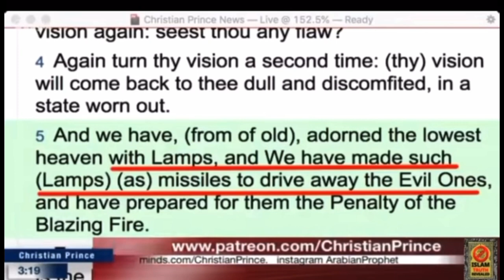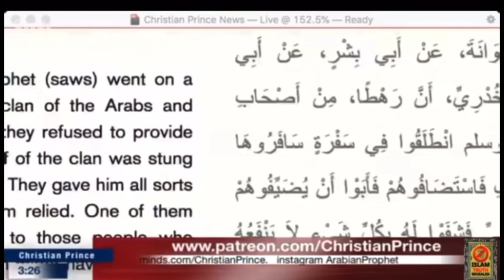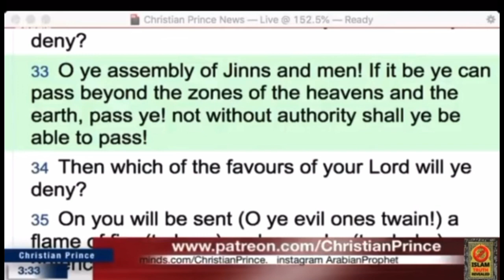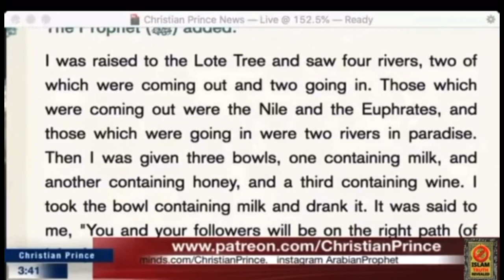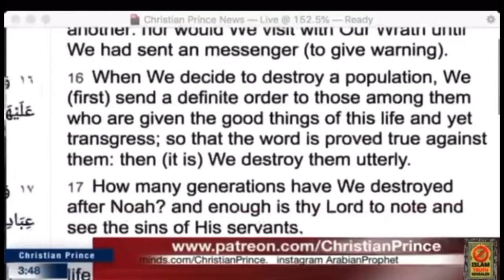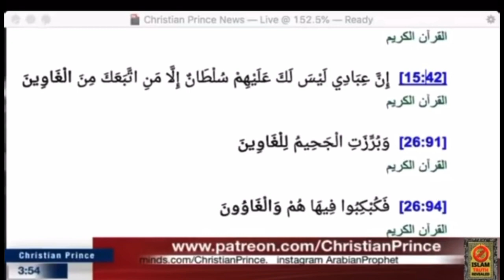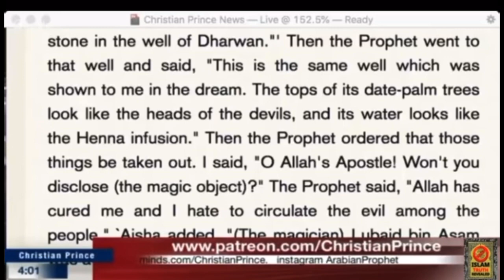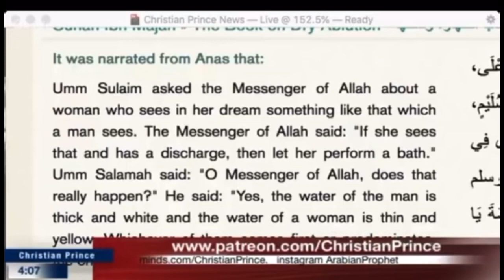Christian Prince v Golive media #2